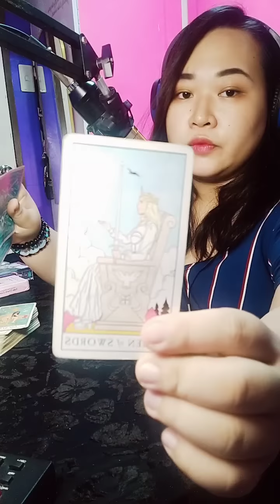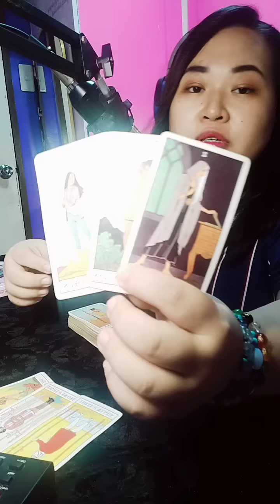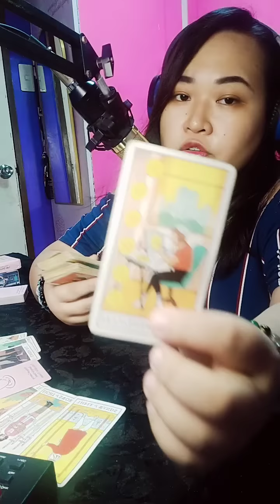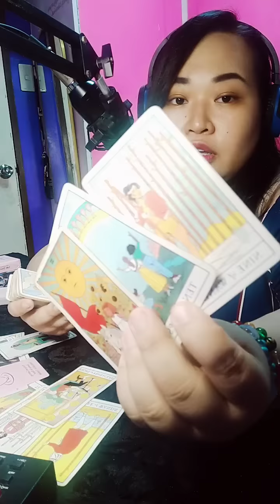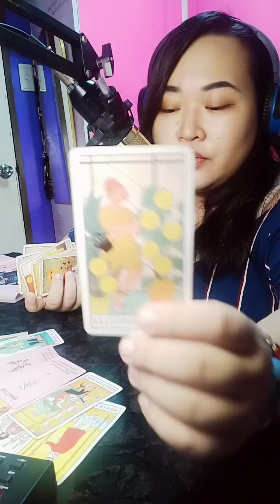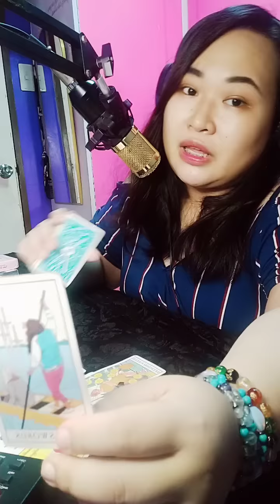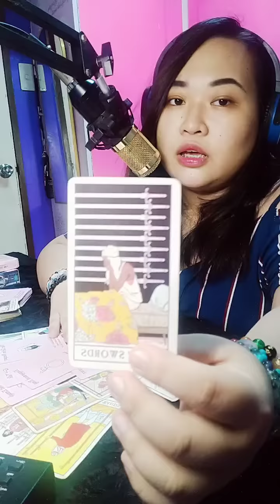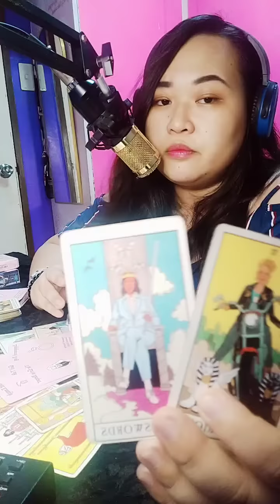🌏 Kailangan mong maghanda dito.Sobrang laki at daming transformation.Taurus/Virgo/Capricorn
Gcash no.
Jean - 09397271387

unicornprincesstarot

MadamPt